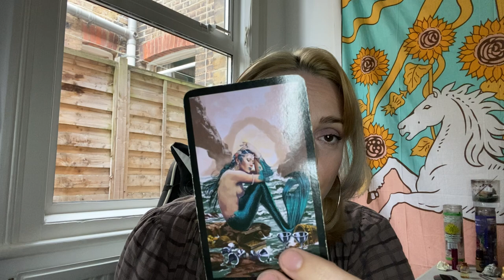Taurus - ADVICE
This is your taurus reading for September 2021

Age:41

Height: 6 ft

My Sign :
Sun : Libra
Moon : Leo
Venus : Scorpio
Rising : Capricorn

Jen xx